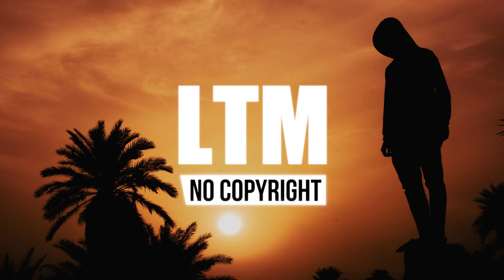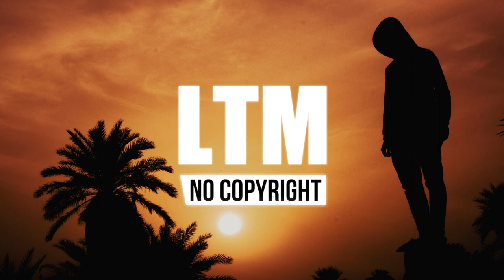Odyssey - jiglr (Vlog No Copyright Music)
Download free and safe music for content creators (Vlog No Copyright Music, Free Music, Official Music, No Copyright Music, Royalty-free Music, and Creative Commons)